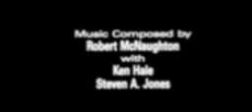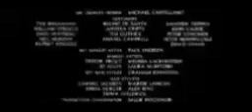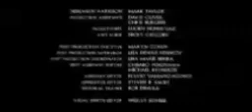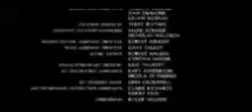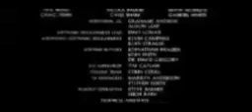Toy: Portrait of a Serial Killer (2004) by Dreamworks